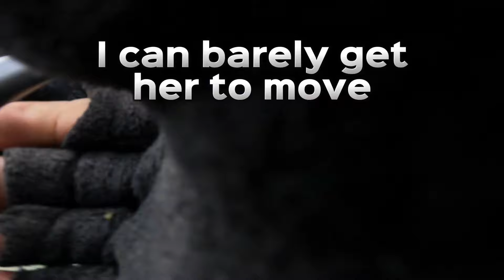You aren't a real fisherman if this hasn't ever happened to you.